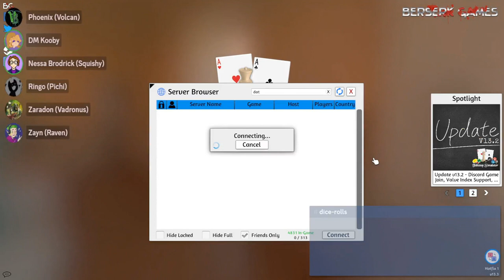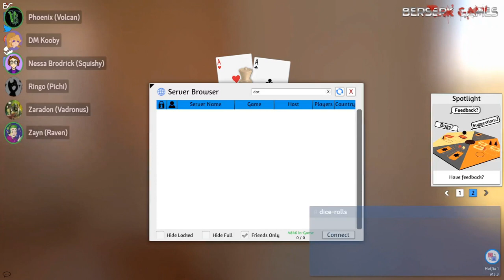Fire Emblem: Fallen Kingdom | Homebrew D&D | Session 17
DM - @DatKooby
Zayn the "Brawler" - @raventherogue

Not all of us are fully active on YouTube, but I decided to tag everybody anyway.